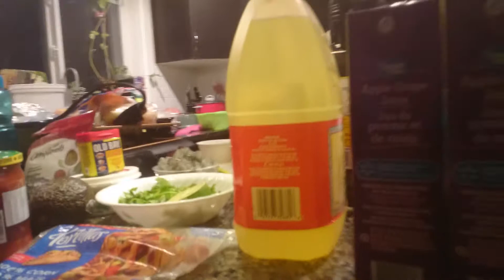Darren's tasty Taco version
See how my niece made tasty tacos..